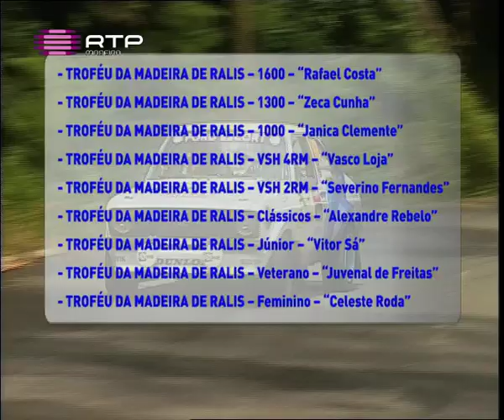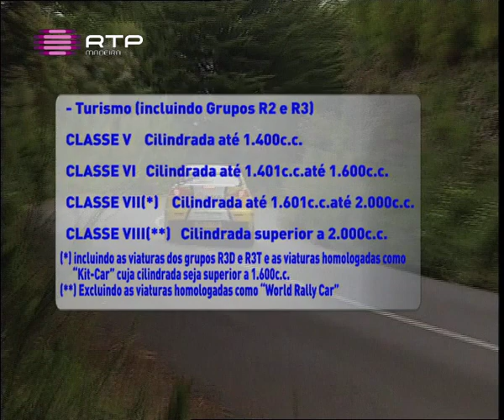Reportagem RTP Novos regulamentos Ralis Madeira 2013 (Versão com grafismo)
Novos regulamentos Campeonato Regional da Madeira de Ralis 2013 (Versão com grafismo exibida no programa Domingo Desportivo)